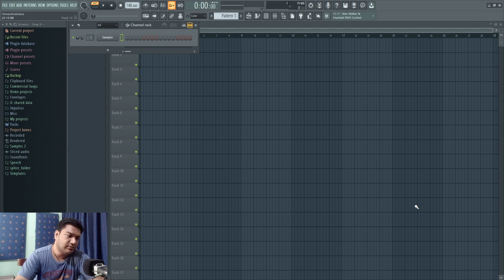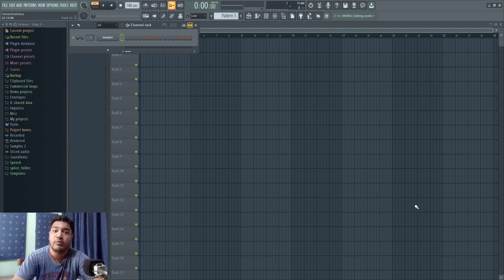When I sent copyright strike on a video of TVF's The Screenpatti (in Hindi)